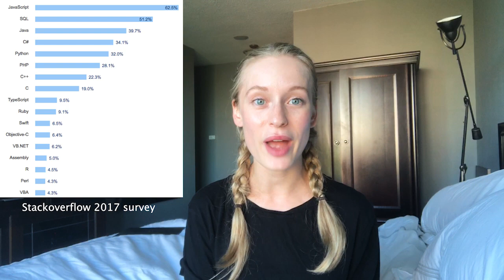What Programming Language Should I Learn First?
Hi Everyone!

I wanted to share with you my experience in choosing my first programming language and the best way to decide what language to learn first for you!! I will also share why I chose to focus in on Javascript as my first programming language!